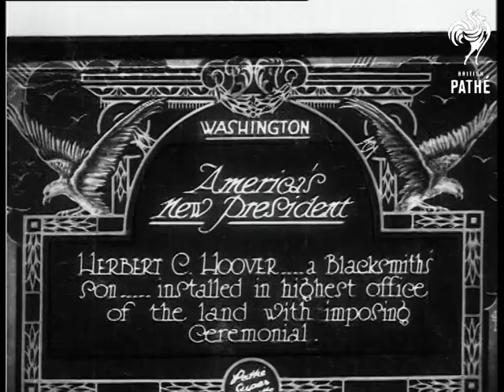America's New President (1929)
Item title reads - America's new President. Herbert C. Hoover, a blacksmith's son, installed in highest office of the land with imposing ceremonial. Washington, America, (USA, U.S.A).

M/S as Coolidge and Hoover emerge from the White House, they take their top hats off and look around.  M/S of military parade through city.    M/S of Hoover making a speech from a platform, he stands with his wife and waves.  L/S of parade from above, various shots of the pageant.  Various shots of airships flying above.

L/S of the parade, M/S as Hoover watches them parade past.   M/S as they emerge from a house.  M/S of the two Presidents stood together, M/S of them in a car.  M/S of two men talking, the camera pans back to the two Presidents.  M/S of their wives in a car.  M/S of people climbing up trees to get a better view.  L/S of the balcony of the Capitol building full of people.  M/S of band playing and marching,  various shots of the parade.
 FILM ID:782.21